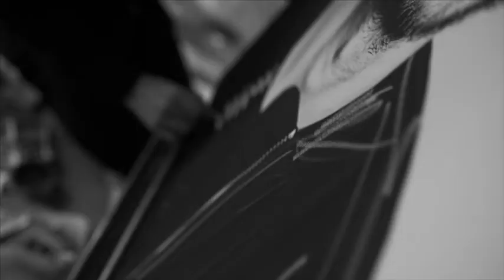MARC JUNG X MARCO FISCHER X CLUESO FOR VIVACONAGUA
In diesem Video sieht man Einblicke in das Projekt "UNDERWATERLOVE" von dem Künstler Marc Jung und dem Fotografen Marco Fischer. Das Projekt ist eine Kooperation mit Viva Con Agua.
Das Video zeigt, wie  Marc Jung und der Musiker Clueso gemeisam dessen, von Marco Fischer geschossenes, Foto übermalen.

Tausend Dank an Clüsn und die Gang!

MODELS:
Maria Sok und Lisa Maria Schmidt